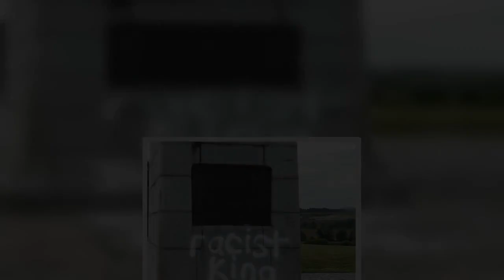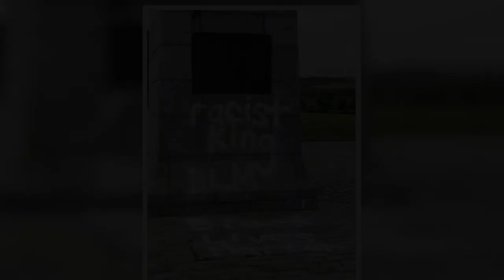Bannockburn Robert the Bruce statue daubed "racist king" in graffiti attack